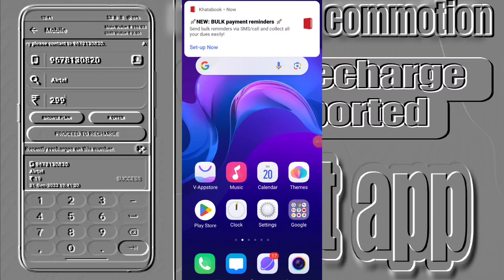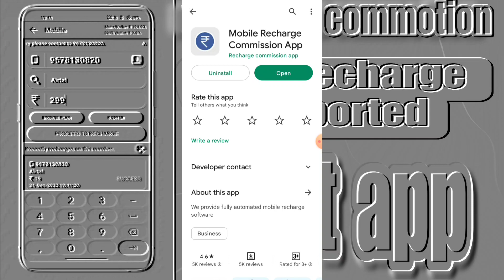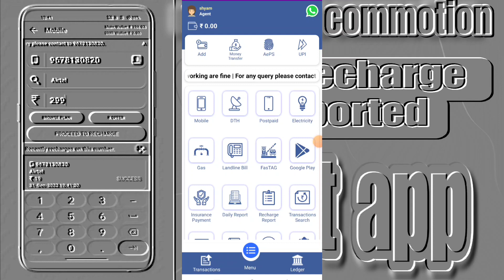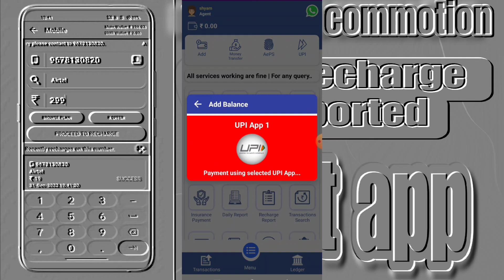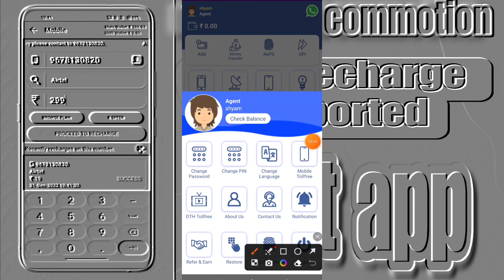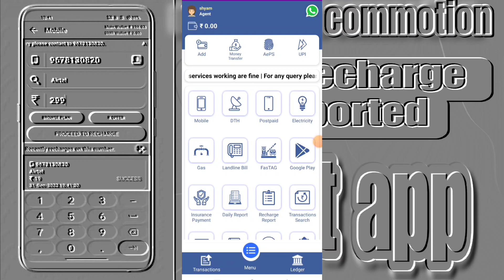Best Mobile Recharge app the best mobile recharge app and recharge supported and highest commission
how to get free mobile recharge and best mobile recharge apps unlimited free recharge supported refers to aunt and free recharge best recharge application new recharge app

app link=
Refar code= RMT555967

to get mobile recharge app best mobile recharge app best commission mobile recharge app free mobile recharge permission mobile recharge app
friend hello friend is application ke andar jis application dikhaya Gaya hai is video ke andar Jo application dikhaya Gaya o best mobile recharge app he